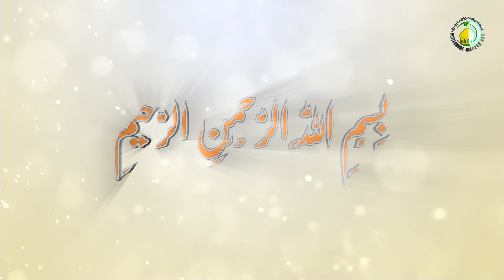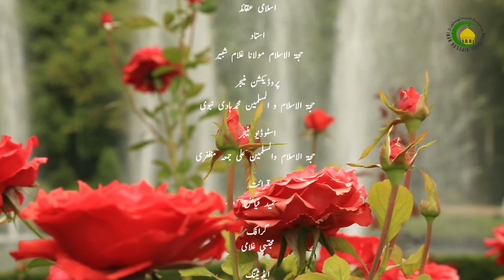124. ایمان اور کفر انسانی دا آخرت وچ کردار (3) - استاد: غلام شبیر حسین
مومن اپنے گناہواں دی سزا توں بعد جنت وچ ویسی ،لیکن ممکن اے بعض گناہ نہ بخشے جاون تے اونہاں دی وجہ توں او عذاب وچ رہوے۔ ممکن اے بعض دے گناہواں وچ رعایت کیتی جاوے۔